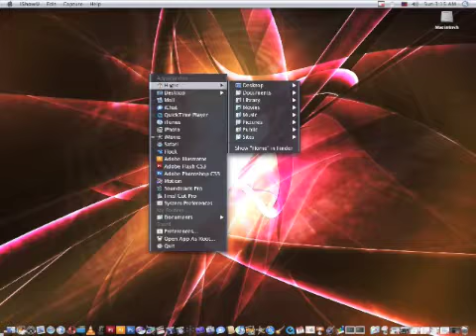hardware part 4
where has hardware take computers.  how much does hardware make up for software deficiencies.